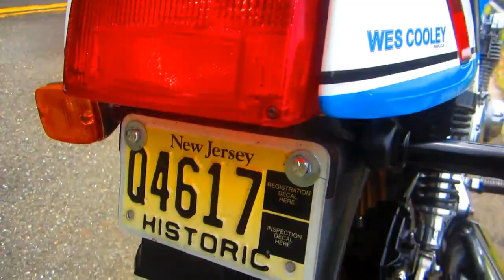SUZUKI GS1100E 1982 WES COOLEY LIMITED EDITION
Even a short ride is better than no ride,today during gardening with Karyn I took a short break to cool off.Of course when I got back the rest of the gardening still had to be done.